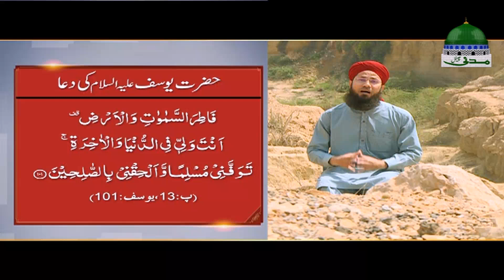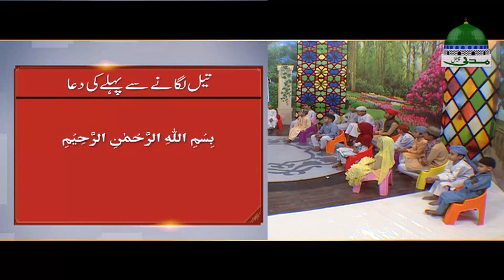Faizan e Dua Ep 04 | Dua Maangna Kiyon Zarori Hai | Muhammad Rashid Noor Attari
☛ Dua ki fazilat aur dua ki ahmiyat musalmano main ujagar krne kay layie dekhiyeie

☛ Madani Chyannel ki new interesting series "Faizan e Dua - فیضانِ دعا"

☛ Episode 04 ► Topic: "Iman Ki Salamti Ki Dua Karna"

☛ Is video main dua karnay kay faiday kay topic par bayan kia gaya hai

► Playlist for back-to-back video (Faizan e Dua - فیضانِ دعا)

●▬▬▬▬▬▬▬▬▬▬▬ஜ۩۞۩ஜ▬▬▬▬▬▬▬▬▬▬▬●